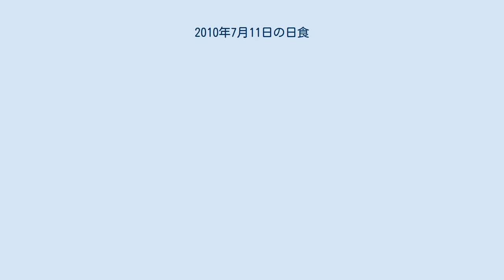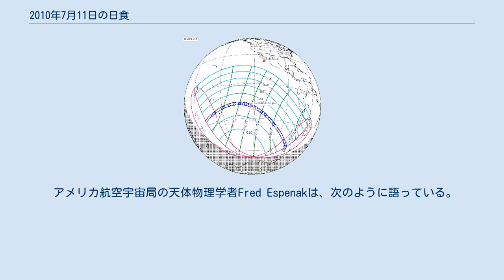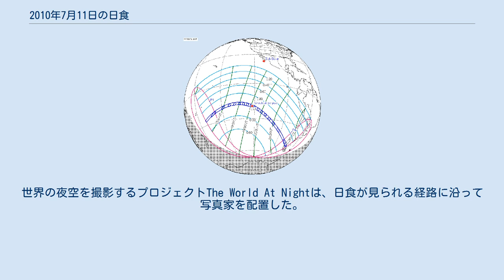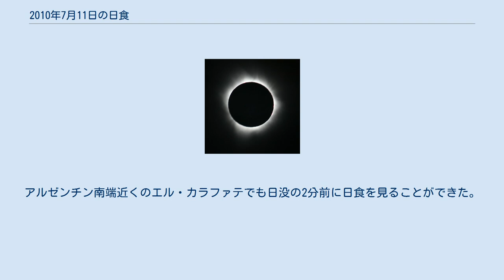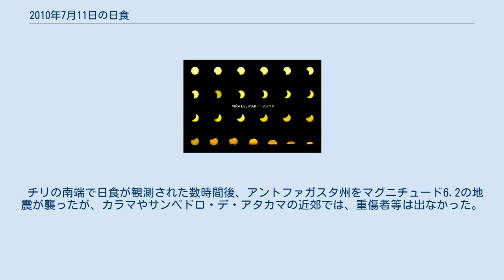2010年7月11日の日食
2010年7月11日の日食は、太平洋南部で2010年7月11日に観測された日食（観測地域により皆既日食あるいは部分日食）である。
 日食は、月が地球と太陽の間を通過する時に発生し、地球の観測者から太陽の像の全部または一部を隠す。
皆既日食は、月の視直径が太陽より大きく、太陽からの全ての光線を遮るものであり、昼間でも暗くなる。
皆既日食は、太陽の経路に沿った地球の表面の狭い領域でしか見られないが、部分日食は数千kmの幅で見ることができる。
 日食の経路 2010年7月11日の日食は、歴史上最も広範囲で見えたものの1つである。
フランス領ポリネシア、クック諸島、イースター島、アルゼンチンのパタゴニア平原を含む太平洋南部の広い範囲で観測が可能であった。
 アメリカ航空宇宙局の天体物理学者Fred Espenakは、次のように語っている。
 今回の日食の最も風変わりな点の1つは、独特で興味深い考古学的地点であるイースター島を通過していることである。
イースター島には巨大なモアイ像があり、モアイ像には多くの謎があるが、いずれにせよ、イースター島で見られた皆既日食としては、ここ約1400年で初めてのものである。
 この日食は、エル・カラファテを含むアルゼンチンとチリの南端での日没とともに終わった。
2分47秒続いた皆既日食中の太陽の高度はわずか1°であったが、アルヘンティーノ湖からは、ゴツゴツしたアンデス山脈の輪郭のすぐ上に日食を見ることができた。
 サンティアゴでは、日没時に58%の部分日食であったが、悪天候のために見ることはできなかった。
その他のバルパライソ等の都市では、天気が良く日食を見ることができた。
 チリで観測された日食 皆既日食は、トンガ南西約700kmの地点で、18時15分(UTC)頃に発生し、20時11分(UTC)にはイースター島に達した。
世界の夜空を撮影するプロジェクトThe World At Nightは、日食が見られる経路に沿って写真家を配置した。
日食の追跡者は、チャーターした航空機、クルーズ船、多くの島やアルゼンチンのパタゴニア地域で撮影を行った。
イースター島では、皆既日食は約1400年ぶりで、4分41秒間続いた。
旅行者、科学者、写真家、映画撮影者、ジャーナリスト等を含む約4000人が日食のためにイースター島を訪れ、モアイ像の警備が強化された。
日食の時間帯は、南アフリカ共和国で行われた2010 FIFAワールドカップ・決勝の開始時刻と重なり、タヒチのサッカーファンは、約98%もの部分日食よりもサッカーの試合を見ることとなった。
皆既日食の経路は、人口の多い島をかすめ、例えばタヒチ島の北端のわずか約20km北を通った。
 フランス領ポリネシアでの皆既日食は350年ぶりであった。
推定約5000人の旅行者が日食を見るために様々な島を訪れた。
12万個近くの日食めがねが観測者に配布された。
アルゼンチン南端近くのエル・カラファテでも日没の2分前に日食を見ることができた。
 チリの南端で日食が観測された数時間後、アントファガスタ州をマグニチュード6.2の地震が襲ったが、カラマやサンペドロ・デ・アタカマの近郊では、重傷者等は出なかった。